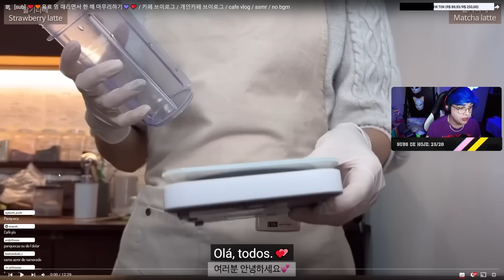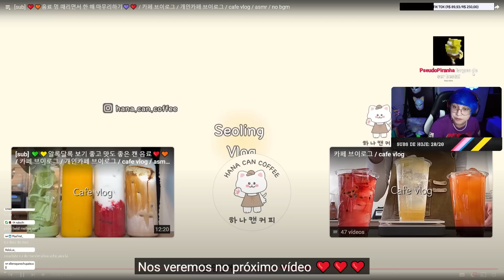SCOTT REAGINDO A UM VLOG ASMR DE CAFETERIA